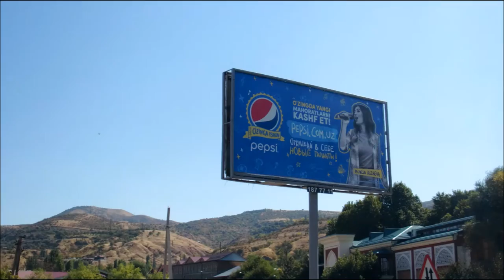Lake Charvak 2015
Ride trough Uzbekistan.